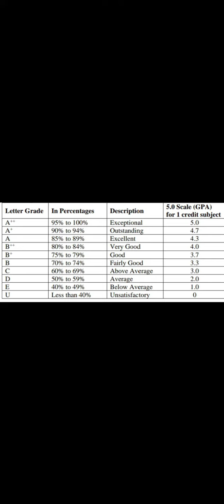Grade, Percentage, Description, GPA Formula Of FBISE - Federal Board